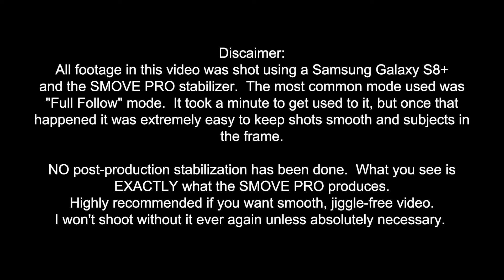SMOVE PRO - MP USA Vibravision